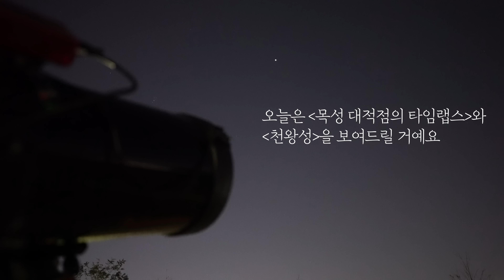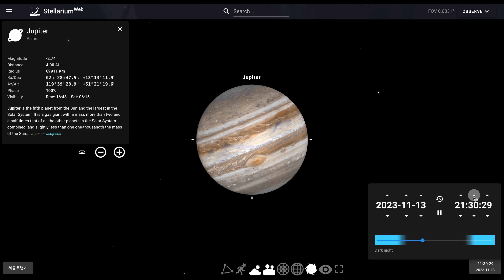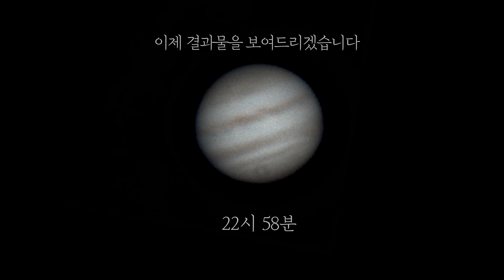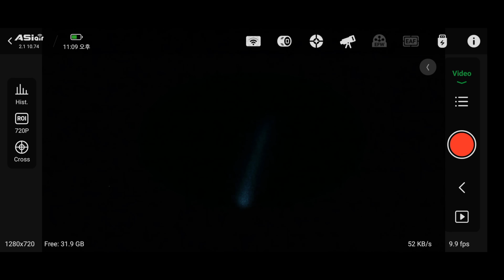꽤 설레는 영상!! 실제 촬영한 [천왕성]과 [목성 대적점] 감상해보세요 Jupiter Great Red Spot | Uranus Filmed in KOREA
목성의 대적점 타임랩스와 천왕성 실제 영상!

Jupiter Great Red Spot, Uranus Filmed in KOREA, Jupiter Grote Rode Vlek, Uranus Gefilmd in KOREA, Jupiter store røde plet, Uranus filmet i KOREA,J upiter Großer Roter Fleck, Uranus, gefilmt in KOREA,
 Большое красное пятно Юпитера и Уран, снятое в КОРЕЕ. Бархасбадийн их улаан толбо, Тэнгэрийн ван СОЛОНГОС-д зураг авалт хийсэн, Vết Đỏ Lớn Sao Mộc, Sao Thiên Vương Được quay ở HÀN QUỐC, Голямото червено петно на Юпитер, Уран, заснет в КОРЕЯ, Jupiter stora röda fläcken, Uranus filmad i KOREA, كوكب المشتري البقعة الحمراء العظيمة، أورانوس تم تصويره في كوريا، Велика червона пляма Юпітера, Уран, знятий у КОРЕЇ, 木星大红斑、天王星在韩国拍摄， 木星大赤斑、天王星韓国撮影、 จุดแดงใหญ่ของดาวพฤหัส ดาวยูเรนัส ถ่ายที่เกาหลี  จุดแดงใหญ่ของดาวพฤหัส ดาวยูเรนัส ถ่ายที่เกาหลี  Grande Mancha Vermelha de Júpiter, Urano filmado na COREIA, Jowisz Wielka Czerwona Plama, Uran sfilmowano w KOREI, Jupiter Grande Tache Rouge, Uranus Filmé en CORÉE, יופיטר הכתם האדום הגדול, אורנוס צולם בקוריאה, बृहस्पति ग्रेट रेड स्पॉट, यूरेनस को कोरिया में फिल्माया गया, A Jupiter Nagy Vörös Folt, az Uránusz KOREÁában forgatták,